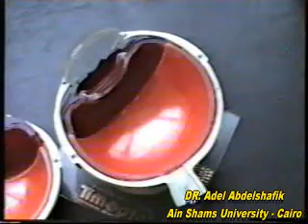Human eyeball model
Videos series for undergraduates medical students.   The human eye- Model

this short video shows the different parts of the human eye on a plastic model.